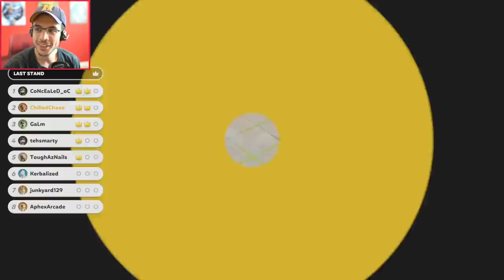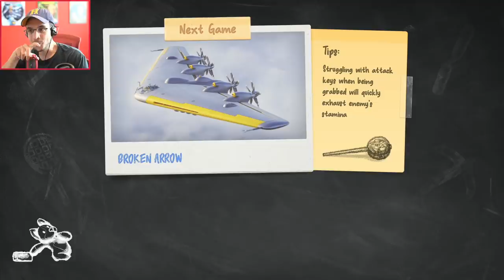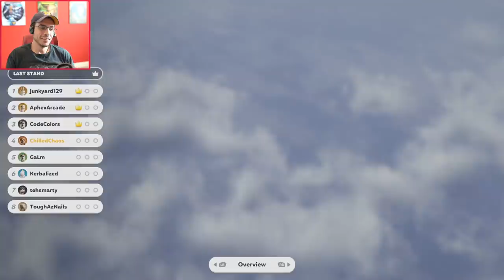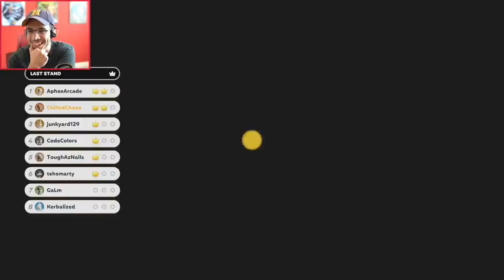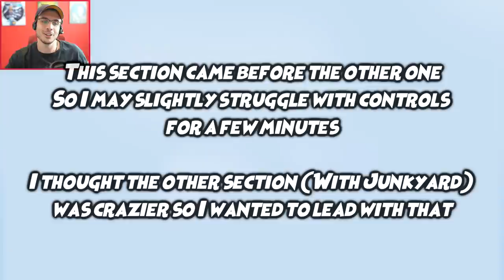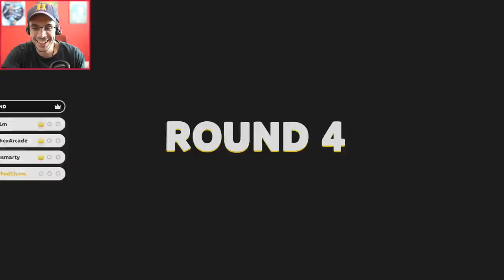I'M IN LOVE WITH THIS GAME! (Party Animals w/ Friends)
It doesn't get better than this...Gang Beasts eat your heart out!

What is Party Animals?
Fight your friends as puppies, kittens and other fuzzy creatures in PARTY ANIMALS! Paw it out with your friends both online and offline. Interact with the world under our realistic physics engine. Did I mention PUPPIES?

Smarty
Junkyard
Aphex
GaLm!